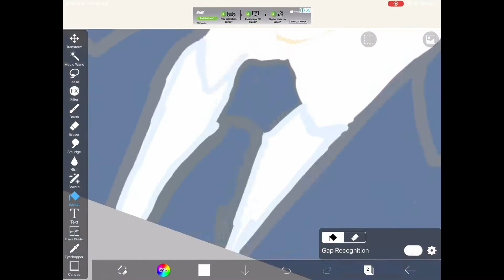Suga. shorts suga yoongi bts kpop